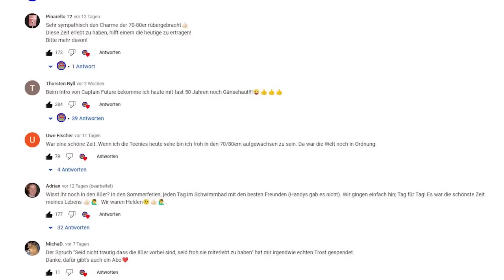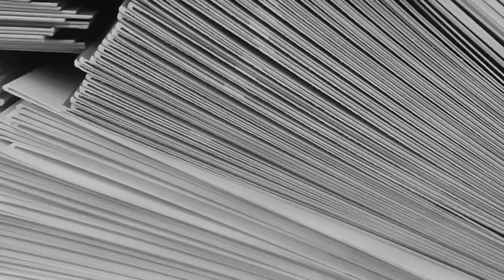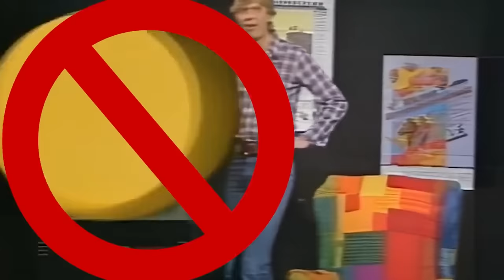Spaß am Dienstag (1980 - 1992) - Ein Blick hinter die Kulissen des Show-Klassikers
Heute ist es wieder soweit. Wir machen eine kleine Zeitreise in die flippigen 80er. Dieses Mail dreht sich alles um die Sendung Spaß am Dienstag, seinen Vorgänger Spaß am Montag, die Moderatoren und natürlich gibt es viele Hintergrundinformationen und eine gehörige Portion DejaVu.